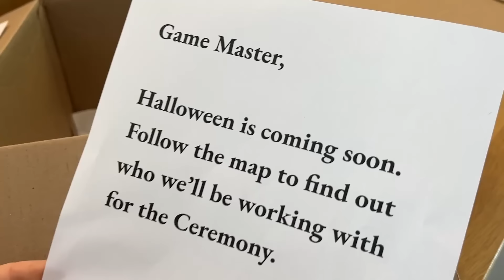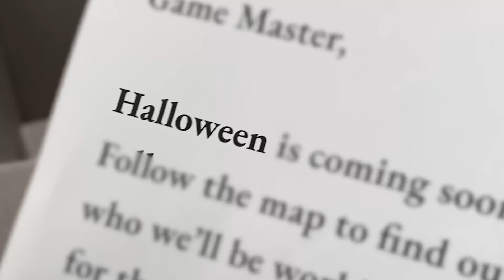Matt was Defeated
Matt was defeated by the evil game master? It all started when Rebecca Zamolo created "I Survived World’s Most Haunted Party." Next Matt Slays posted "OShe Wasn’t Happy on Her Birthday *emotional*" The Game Master Network made "GAME MASTER IS EVIL."  Are we even safe?